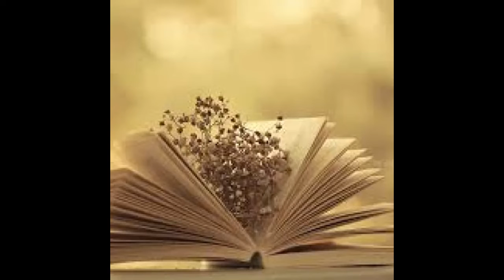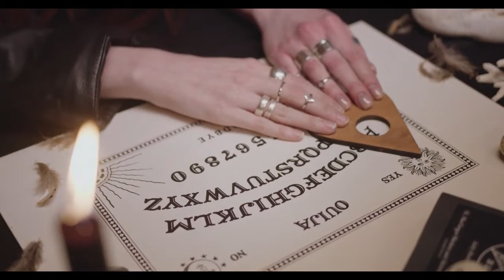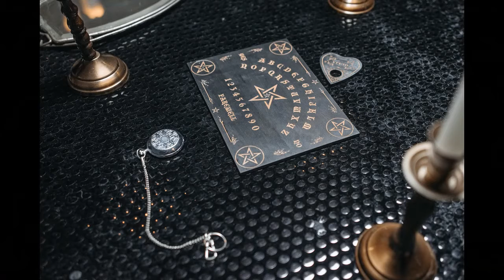Love stays eternal( Short Story)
A tale about a boy who finds hope and peace after losing someone very important to him.

 Pictures:
- Photo by Peter Mason on Unsplash(house window)
- Photo by Pavel Danilyuk from Pexels(spirit board)
- Vladislav Murashko from Pexels(phone call)
- Photo by Flora Westbrook from Pexels(window shut)
- Photo by Alex Iby on Unsplash(boy floating)
- Photo by Mark Williams on Unsplash(boy thrown)
- Photo by Elijah O'Donnell from Pexels( boy dragging himself)
- Photo by Kyle Johnson on Unsplash(bright light)
- Photo by Gabriel Brandt on Unsplash( boy’s mother)
- Photo by Thirteen .J on Unsplash(bright light)
- Photo by Inga Seliverstova from Pexels(demon gone)
- Photo by Dawid Zawiła on Unsplash(morning)
- Photo by Stefan Stefancik from Pexels(boy smiling)
- Photo by Ron Lach from Pexels( boy got hope)
- Photo by Yan Krukov from Pexels(boy got friends)
- Photo by Andrea Piacquadio from Pexels(  boy with a girlfriend)
- Photo by Askar Abayev from Pexels(happy family)
- Photo by Helena Lopes from Pexels(happy friends)

Videos:
- Video by Ivan Khmelyuk from Pixabay(storm)
- Video by cottonbro from Pexels(young boy)
- Video by Artem Podrez from Pexels(look up)
- ImagesInMotion from Pixabay(ghost)
- Video by cottonbro from Pexels(oujia board)
- Video by CityXcape from Pexels(car accident)
- Video by Daniel Absi from Pexels(police car)
- Video by Kampus Production from Pexels( boy overseas)
- Video by Wojtek Maciaszek from Pexels(boy crying)
- Video by cottonbro from Pexels(boy sad)
- Video by Life Of Pix from Pexels(ghost moan)
- Video by cottonbro from Pexels(ghost whisper)
- Mikhail Nilov from Pexels( boy scared)
- Video by cottonbro from Pexels(boy open closet)
- Video by Marina Leonova from Pexels(candle blown out)
- Video by cottonbro from Pexelsz(all candles blown out)
- Video by RODNAE Productions from Pexels(boy in pain)

-Oval Window by Christophe Gorman